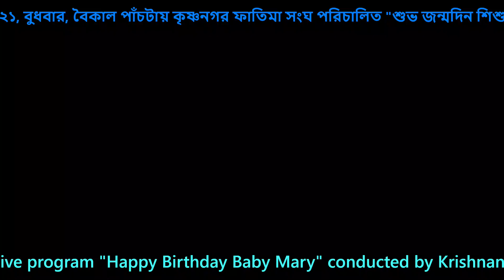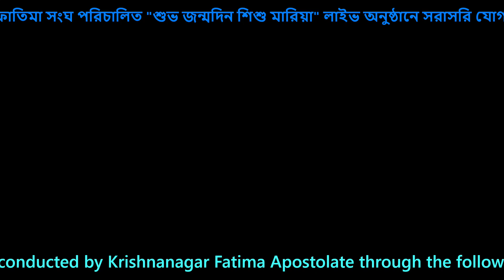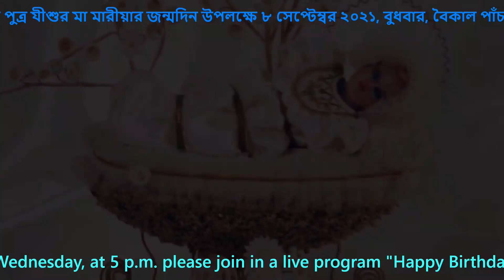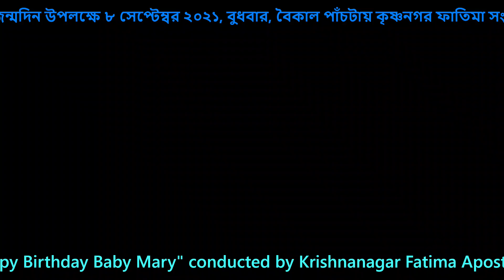শুভ জন্মদিন শিশু মারিয়া